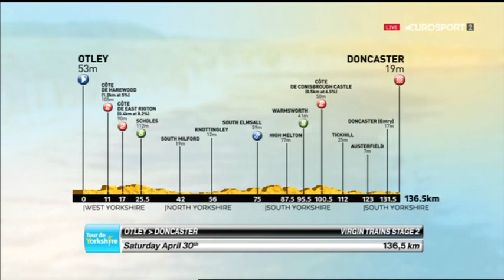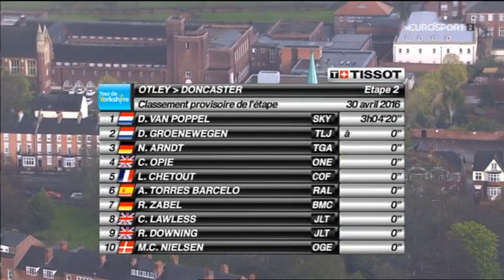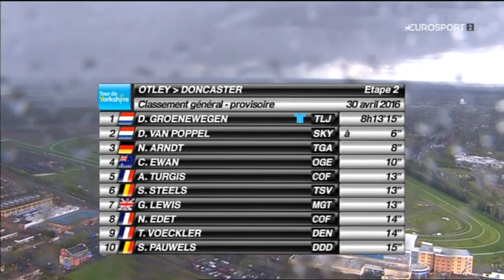Тур Йоркшира 2016 / Tour de Yorkshire 2016 Stage 2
Тура Йоркшира - многодневная велогонка по дорогам одноименного графства в северной Англии.